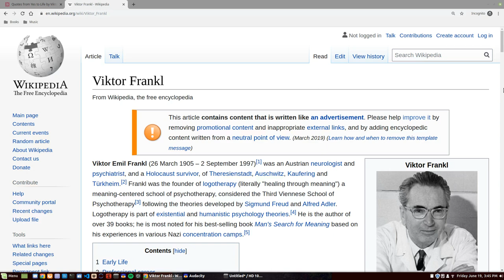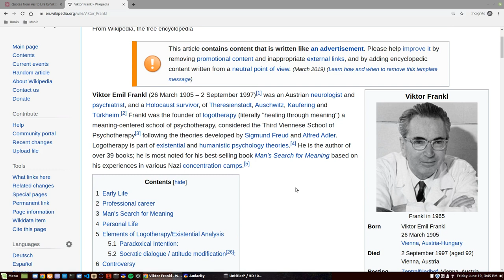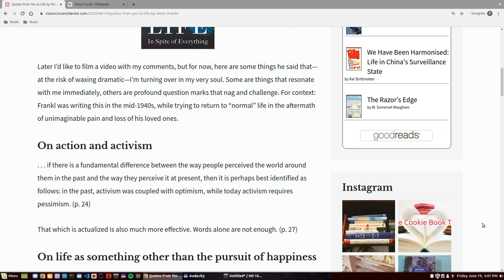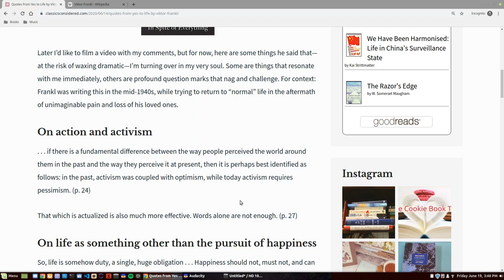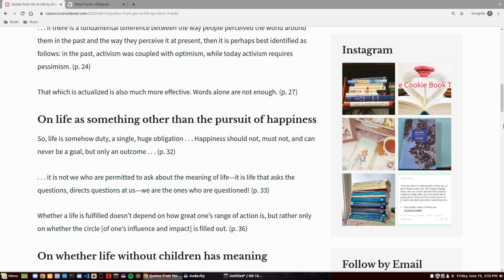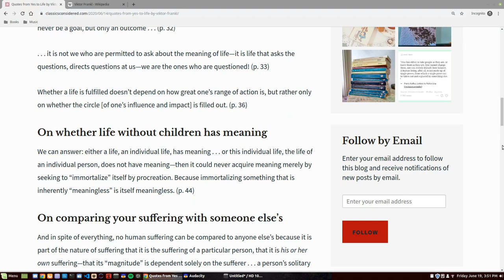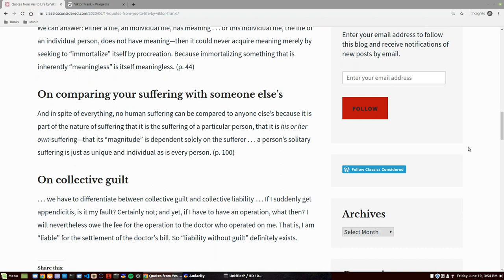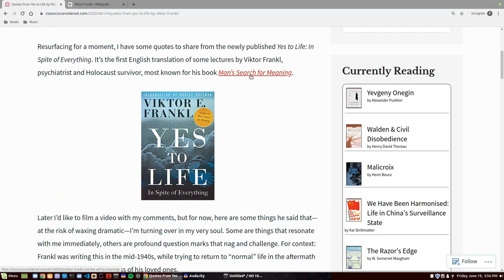Yes to Life: In Spite of Everything - Viktor Frankl Quotes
Here are some quotes from the newly published Yes to Life: In Spite of Everything. It’s the first English translation of some lectures by Viktor Frankl, psychiatrist and Holocaust survivor, most known for his book Man’s Search for Meaning. Some of his ideas are things that resonate with me immediately, others are profound question marks that nag and challenge. For context: Frankl was writing this in the mid-1940s, while trying to return to “normal” life in the aftermath of unimaginable pain and loss of his loved ones.